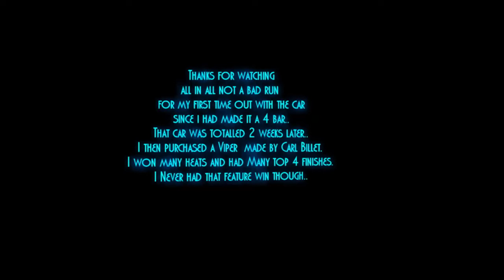Hidden Valley Speedway, Clearfield PA, First Late Model Win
Quality horrible BUT it is from a VHS tape Hopefully I will post a better copy, the tape was destroyed I'm working with a copy of a copy on a disc..